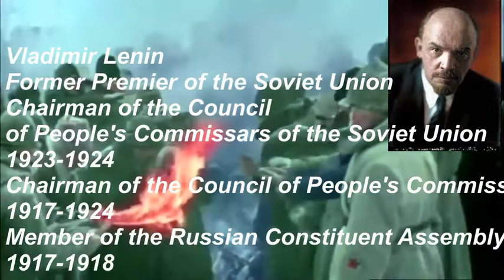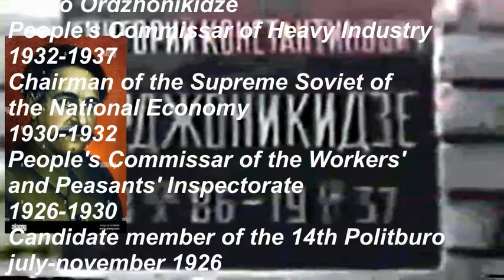Russia empire-RSFSR-Soviet 1910-1944 Funeral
Thank @ByteSystemBS for finding Film
1910 Leo Tolstoy
1911 Pyotr Stolypin
1915 sergei witte
1917 sergey shiryayev Illarion stephachev
1918 Moisei Uritsky
1919 Vera Kholodnaya
1919 Yakov Sverdlov ( i am forgot)
1919 Vladimir Zagorsky, Georgy Razonerov Nikitin, Nikolai Kropotov, Irina Ignatova, Anfisa Nikolaeva,
1921 Pyotr Kropotkin
1923 Vatslav Vorovsky
1924 Vladimir Lenin
1925 Mikhail Frunze
1925 Sergei Yesenin
1926 Felix Dzerzhinsky
1927 Charles Ruthenberg
1927 Pyotr Voykov
1928 Landler Jenő
1930 Vladimir Mayakovsky
1932 nadezhda alliluyeva
1933 Clara Zetkin
1934 Vyacheslav Menzhinsky
1934 Sergei Kirov
1935 Valerian Kuybyshev
1936 Ivan Pavlov
1936 Maxim Gorky
1936 Alexander Karpinsky
1937 Sergo Ordzhonikidze
1938 Valery Chkalov
1939 Nadezhda Krupskaya
1940 Leon Trotsky
1942 yanka kupala
1944 Nikolai Tokarev